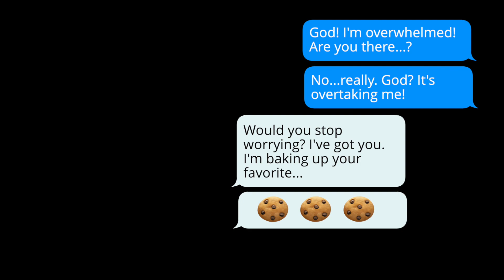God is Baking You Cookies: Our Behind the Scenes God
📚 INFORMATION IN TODAYS VIDEO:

God is behind the scenes working for our good and wanting so badly to love on us. Do you recognize His hand in your life? Always faithful, always working, always ready to provide...and baking up cookies. ☺️

It's so easy to grumble and complain but I hope we can begin to trust that He is working behind the scenes in our lives. And when the plate of goodness appears, to be so very thankful for His work in our lives.